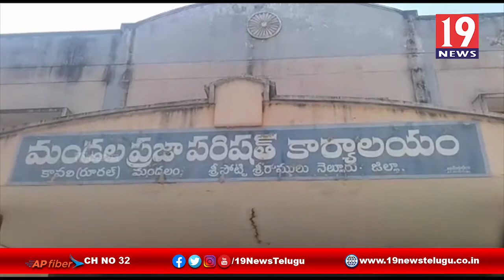కావలి మండల కార్యలయంలో కరోనా పై అవగాహన సదస్సు - నెల్లూరు జిల్లా